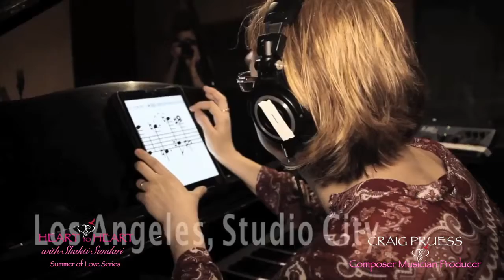Craig Pruess, Part 2 - Music, Crop Circles & Light Language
In part 2 of my Heart to Heart with BAFTA & Grammy Award nominated composer, producer and musician, Craig Pruess, our conversation ranges from his humanitarian anthem “The Forgotten People” and charitable work with The Ganda Boys, to Light Language, crop circles and Vedic Harmonics.

Watching this interview, you’ll discover the fascinating reason why synthesised music lacks the spiritual resonance of acoustic instruments and how meditating in crop circles influenced Craig’s sublimely celestial Sacred Chants collection.

My profound thanks, once again, to Craig Pruess for this rich, illuminating sharing, not only of his life, work and passion, but of his gracious spirit.

My deep and heartfelt gratitude to Prem Prashad, who was my co-creator in this production, for the beautiful camerawork, sound recording, design input and creative editing. Your gifts and dedicated hard work shine through. Namaste.